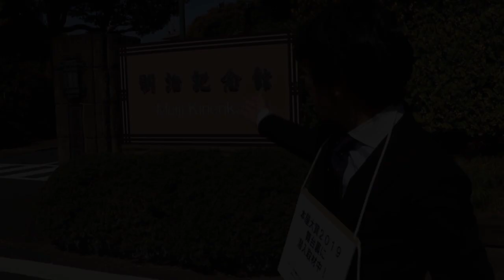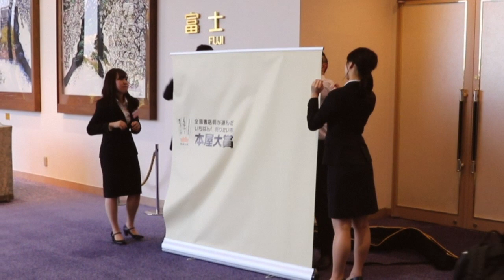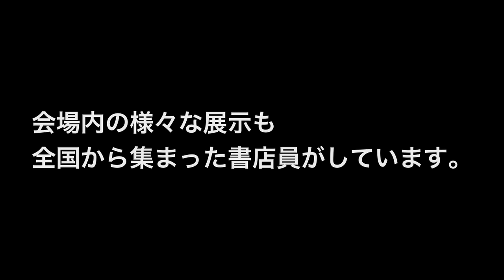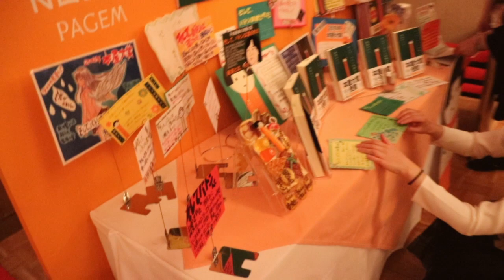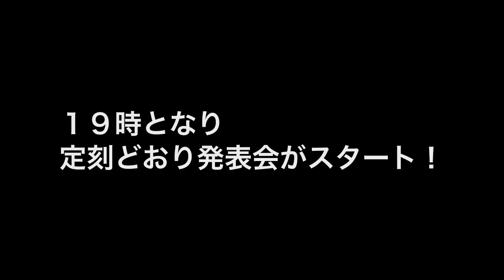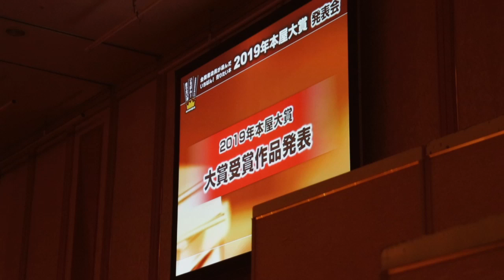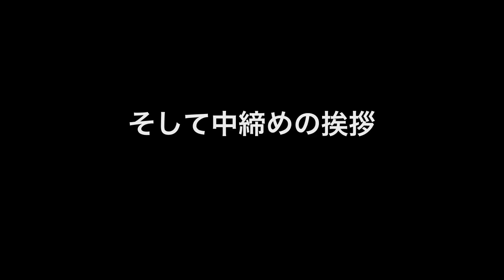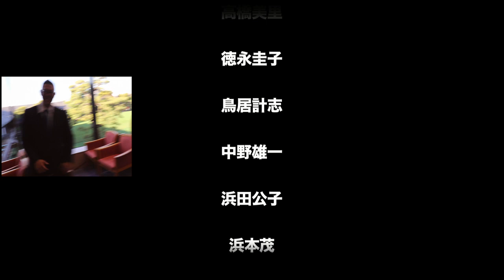【本屋大賞15周年記念】2019年本屋大賞裏側ドキュメンタリー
2019年4月9日明治記念館で行なわれた2019年本屋大賞発表会の裏側に迫るドキュメント。果たしてあの舞台はどのように作られているのか？　本の雑誌社 presents